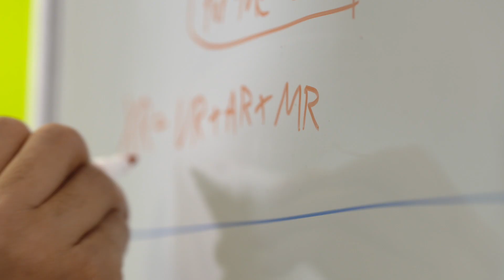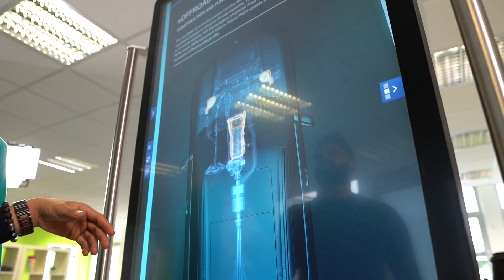Scale-up City Essen: Digitaler Job @ DCC.RUHR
Die Fachkräftekampagne "PROGRAMMIEREN STATT PENDELN", die die EWG zusammen mit sechs Essener Start-ups gestartet hat, zeigt spannende Möglichkeiten, bei Start-ups eine berufliche Zukunft aufzubauen. Der junge Programmierer Dinesh Punni ist aus Berlin nach Essen gezogen und stellt seine Arbeit bei DCC.RUHR und sein Leben in Essen vor. Er verrät, zu welcher Hardware er schon vor Markteintritt Zugang hat und auf welche Highlights er sich in Essen besonders freut.